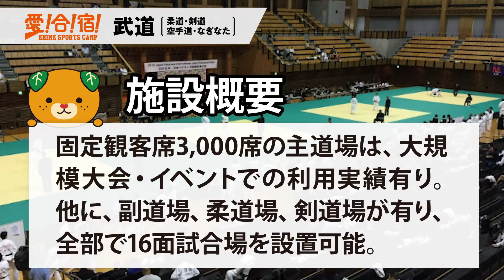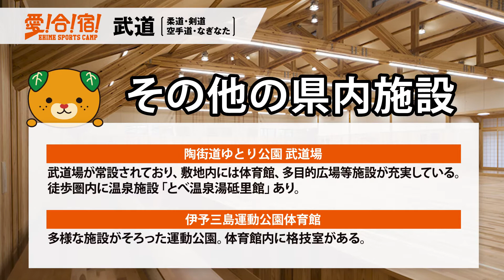愛媛県における「武道」合宿紹介動画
愛媛県は、温暖で穏やかな気候に恵まれているほか、2017年の「えひめ国体・えひめ大会」で活用されたさまざまなスポーツ施設や豊富な大会・合宿開催実績を有しており、集中してスポーツに取り組める環境が整っています。
この動画では、愛媛県で武道の合宿を実施するにあたり、おすすめの施設や強み、これまでの実績などを紹介しています。
愛媛県外のチーム・団体等の合宿への補助制度もありますので、ご興味を持たれましたら、愛媛県観光スポーツ文化部地域スポーツ課（ ）までご連絡ください。